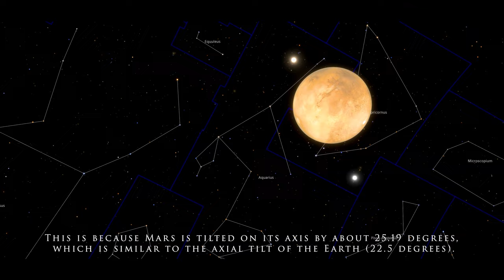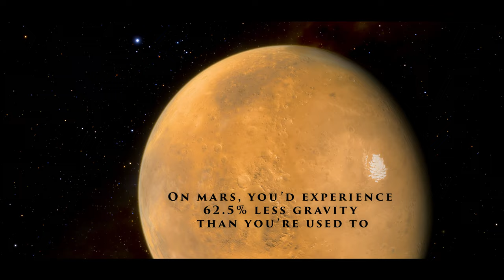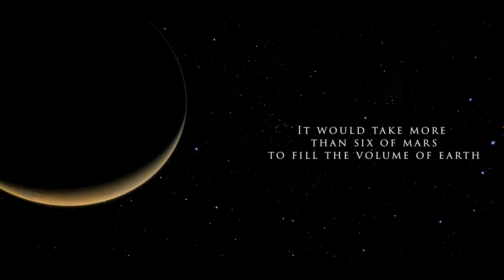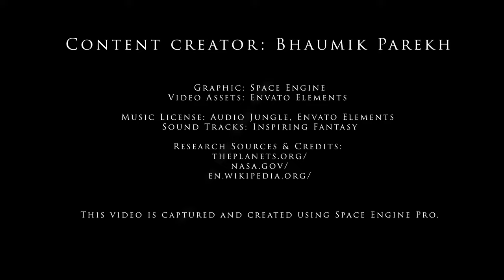Exploring Planet Mars 4K | Learn facts about The Red Planet 👩‍🚀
Exploring Planet Mars: In this video, you will learn some facts and future vision for Planet Mars.
Mars is the fourth planet from the Sun and the last of the terrestrial planets. Like the rest of the planets in the solar system (except Earth), Mars is named after a mythological figure - the Roman God of War. In addition to its official name, Mars is sometimes called the Red Planet because of the brownish-red color of its surface. Mars is the second smallest planet in the solar system behind Mercury. Phobos & Deimos are Mars Moons. Mars is famous for some of its destinations like Olympus Mons, Valles Marineris, Martian Polar Ice Caps, Bonneville crater, Martian canal, and Mars Dust Storms.

Video Credits:

Video Created By: Bhaumik Parekh
Graphic: Space Engine
Video Assets: Envato Elements
Sound Track: Inspiring Fantasy
Research Sources & Credits:
This video is captured and created using Space Engine Pro.